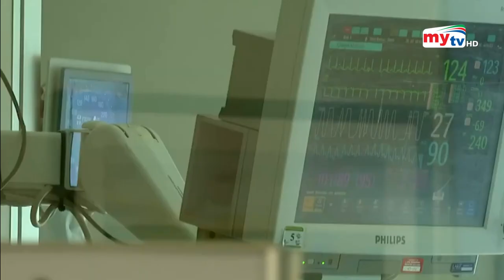রাশিয়ায় ক'রো'না'য় আ'ক্রা'ন্ত ১৪ হাজার ; যুক্তরাষ্ট্রে ৯৩ জনের মৃ'ত্যু | Bangla News | Mytv News